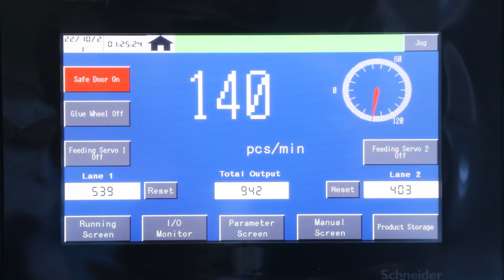High Speed Paper Box Forming Machine Lunch Box Machine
Ideal Machine to produce hamburger box, chip box, fried chicken box, kids meal box, take-away box, triangle pizza box.
Speed: 120-320pcs/min.